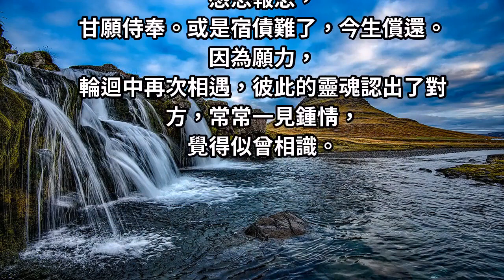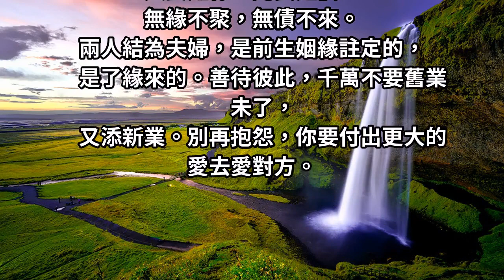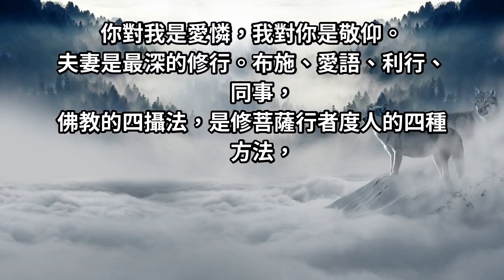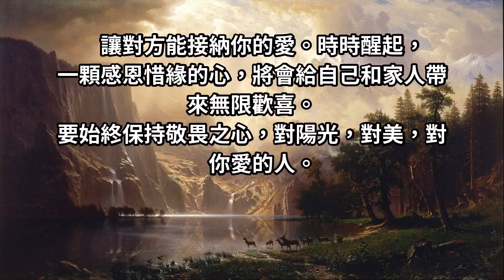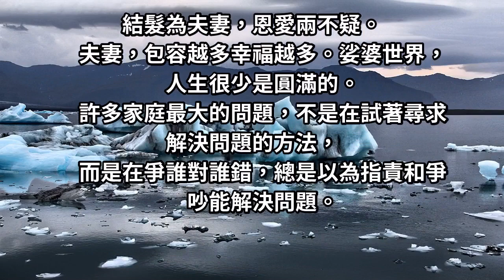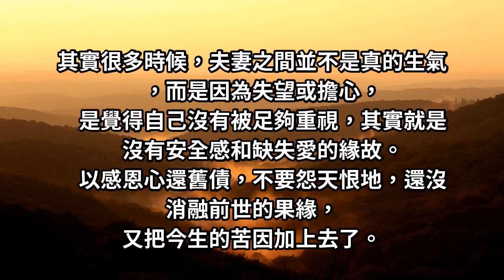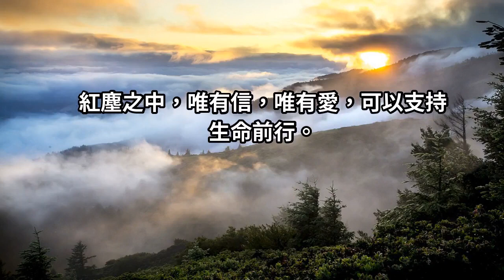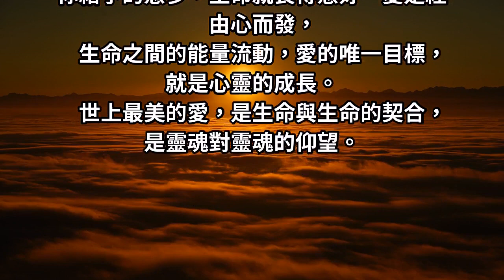成為夫妻，都是三生的因果，來解決累世的糾纏！有助緣 ; 有逆緣（看完你就真正懂了）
必是註定的人，才來與你相遇。今生相遇相愛，註定是前世的因緣。十年修得同船渡，百年修得共枕眠。兩個人成為夫妻，